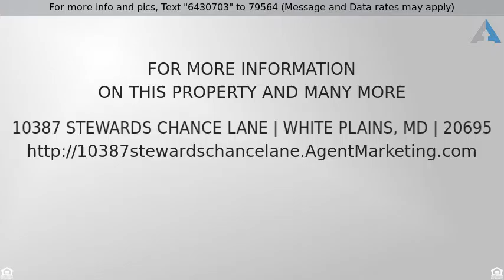Priced at $399,900 - 10387 STEWARDS CHANCE LANE, WHITE PLAINS, MD 20695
Colonial, Detached - WHITE PLAINS, MD

Grand home! Stately columns out front.  Plenty of room for everyone, spacious bedrooms and an office or spare room on the main level.  Basement even has a full bath and is mostly finished. Kitchen w/ granite counter tops is in center of the home. Everyone will feel at home in this one, gleaming hardwoods, ceramic baths and overhead lighting in kitchen. Vinyl fenced rear yard. Side load garage.